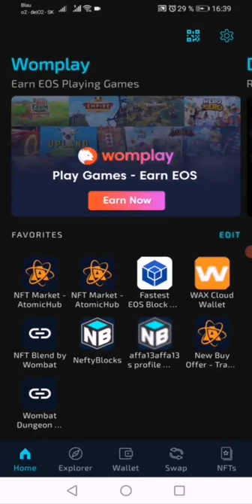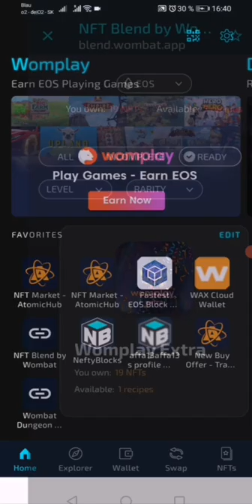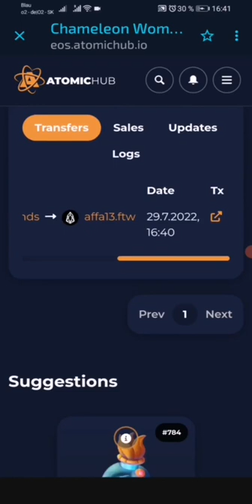I make Chameleon Wombatium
How to make a Chameleon Wombatium

Blend Chameleon Wombatium

1x Blood Wombatium + 2x Tesla Wombatium + 2x DNA Wombatium = 1x Chameleon Wombatium